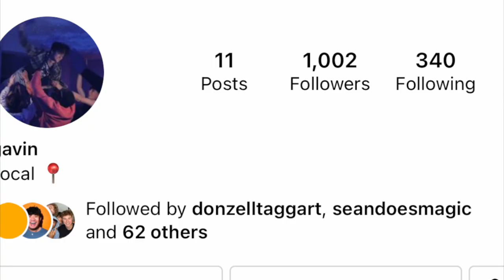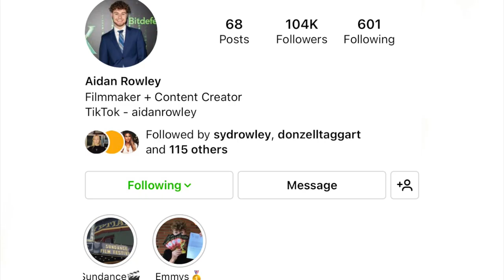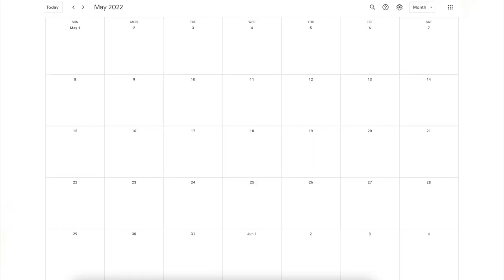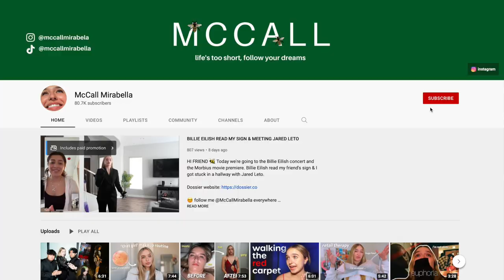LIVING WITH ALL BOYS ... one girl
I live with all boys 🐝 In today's video I'm introducing you to them. I know ya'll will love them! There's nothing like living with your best friends in your teenage years.

Xoxo, McCall